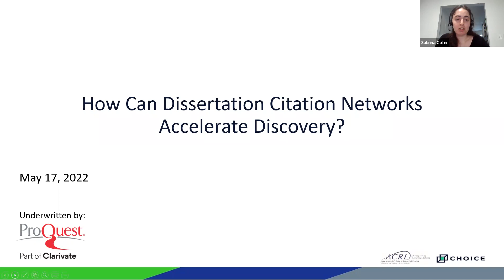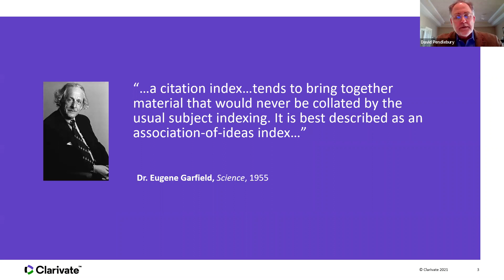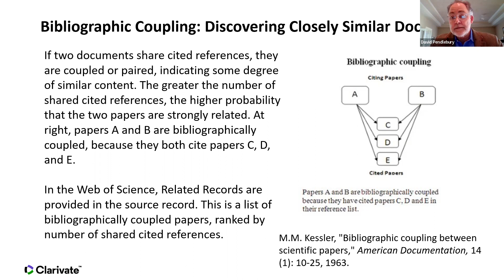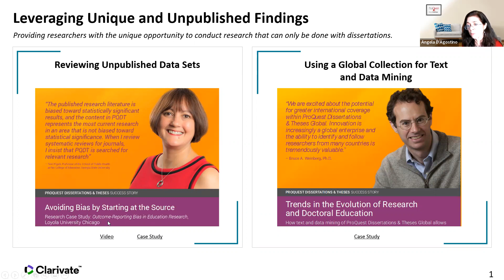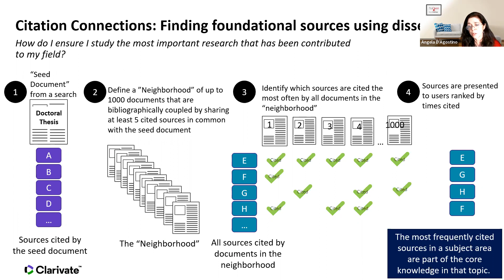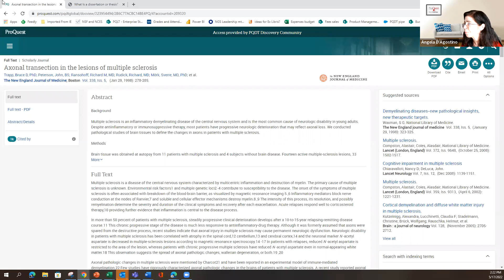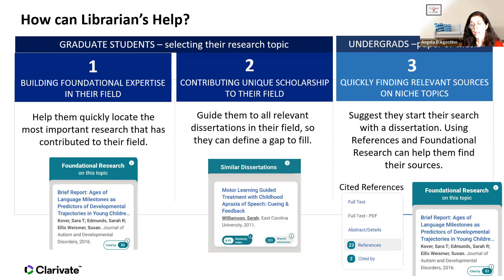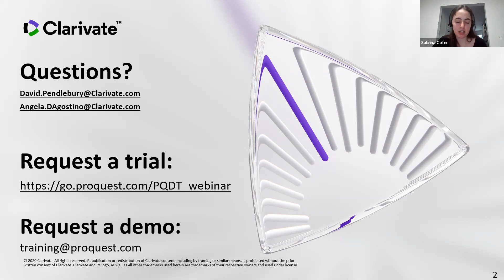How Can Dissertation Citation Networks Accelerate Discovery?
Learn from Clarivate data science and product experts about the history and efficacy of the use of citation networks for discovery and research insights. This webinar will discuss how bibliometric coupling is implemented and why it works. Presenters will share how harnessing the power of data-driven research insights for dissertations can turn them into a catalyst for the discovery process. Learn more and request free, 30-day access to the new ProQuest Dissertations & Theses Global